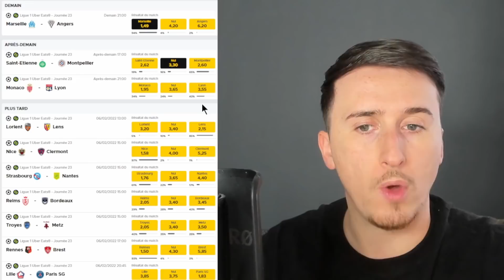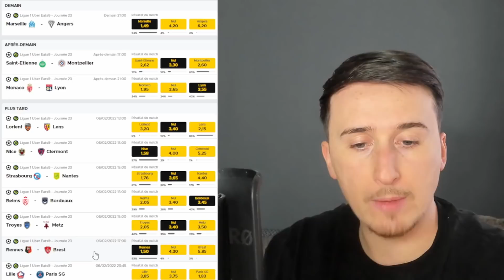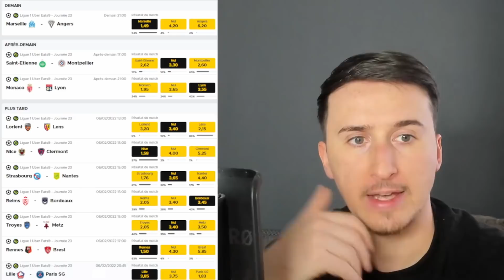PRONOSTIC FOOT : Mes 10 pronostics Ligue 1 du weekend !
Voici mes 10 pronostics foot pour les matchs de ligue 1 qui auront lieu ce weekend, pour le compte de la 13éme journée de championnat !

Dans cette vidéo de pronostics foot ligue 1 :

00:00 - Intro
00:17 - Pronos gratuit Telegram
00:48 - Marseille - Angers
01:26 - Saint Etienne - Montpellier
01:45 - Monaco - Lyon
02:16 - Lorient - Lens
02:43 - Nice - Clermont
03:00 - Strasbourg - Nantes
03:20 - Reims - Bordeaux
03:50 - Troyes - Metz
04:09 - Rennes - Brest
04:37 - Lille - PSG
05:20 - Paris sportifs

▬▬▬▬▬▬▬▬▬▬▬▬▬▬  MON SITE ▬▬▬▬▬▬▬▬▬▬▬▬▬▬